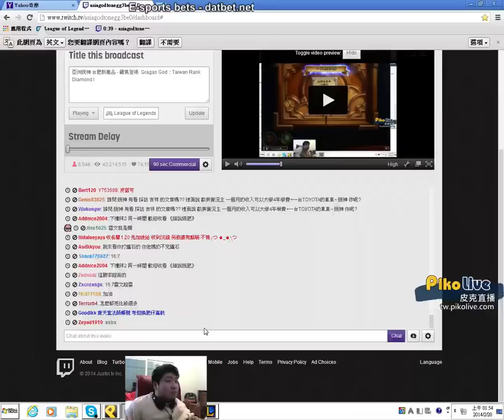統神 看一下精彩的勝率 2014/02/19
EZ 100%